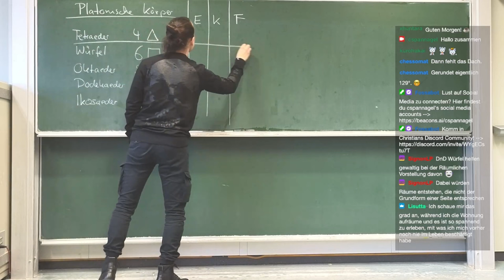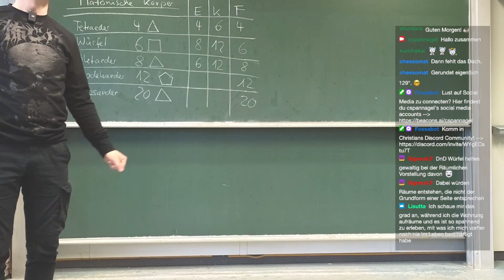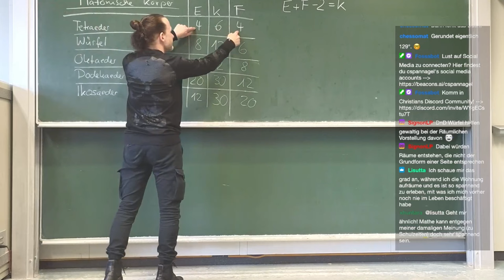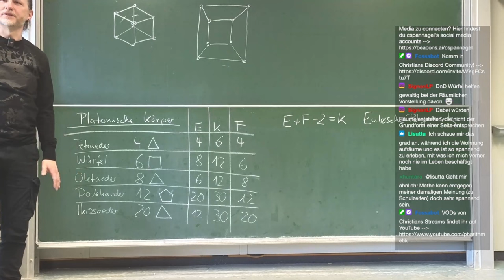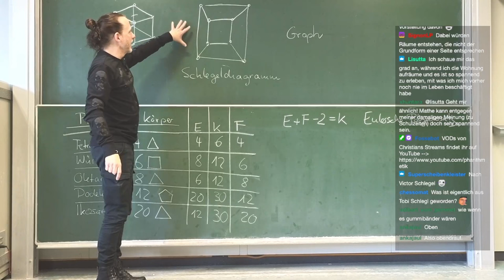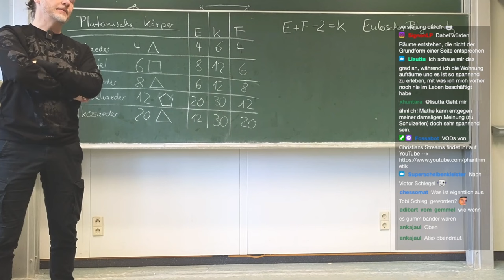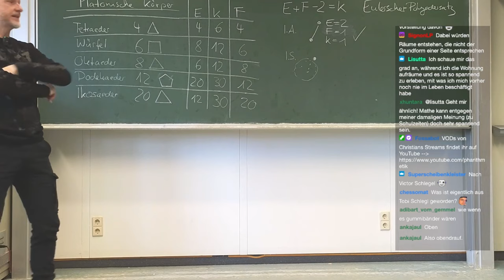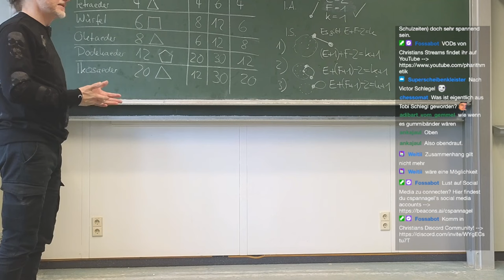Der Eulersche Polyedersatz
🧑‍🏫Heutiges Thema: Wir beweisen den Eulerschen Polyedersatz.
🎬Regelmäßige Livestreams, auch direkt aus dem Hörsaal!